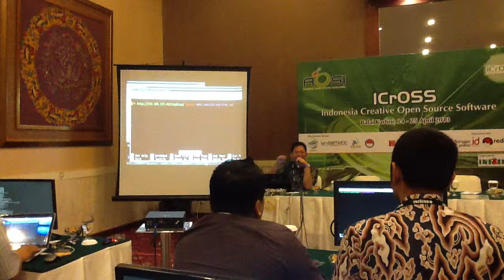Internet of Things 5/5 - Tonny Adhi Sabastian - ICrOSS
Tonny Adhi Sabastian, the lead trainer.

Raspberry Pi workshop at Indonesia Creative Open Source Software